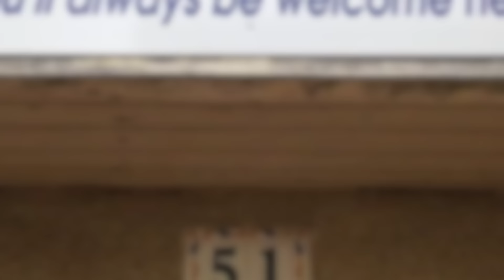LA NOUVELLE-AQUITAINE. Le tour des régions de France | Français COURANT. S-titres, transcription PDF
👉Je vous propose de faire le tour de toutes les régions de France en commençant cette nouvelle série d'épisodes par ma région natale : La Nouvelle-Aquitaine !
Entre belles plages, montagnes, paysages splendides, gastronomie unique, culture et histoire chargée, je vous propose de tout savoir sur cette magnifique région très convoitée.

Découvre et précommande mon livre "En route vers le français avec fluidité"

✔️etc.

Améliore ta compréhension orale en écoutant du français courant pour débutants, intérmédiaires ou avancés.
Bienvenue dans le podcast Fluidité. Histoire, géographie ou culture de France, biographies, vlogs, astuces pour apprender à parler avec confiance...
✅Active les sous-titres en français, anglais, espagnol, portugais, italien, allemand, arabe et russe